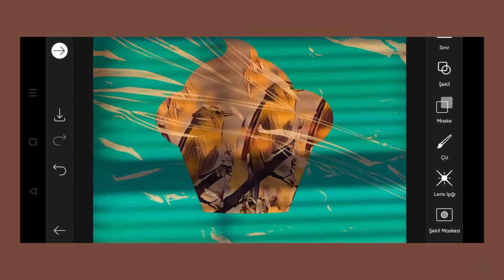Trending HDR video | A Screen Of Pure Pink sdc editing cc | Background | Bp Backdrop A380F K #100